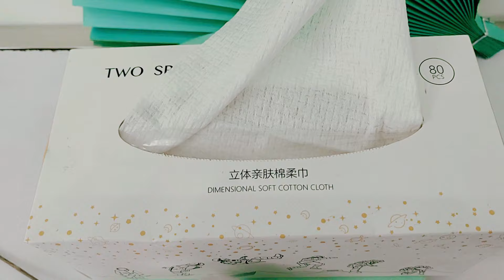COTTON TISSUE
AiJian company founded in 2002, We have rich experience in spunlace nonwoven for nearly 20 years. With 2 production lines of parallel lapping and cross lapping which is imported from France, we can do various of spunlace nonwoven fabrics for medical health, household cleaning, industrial wipes, Cosmetology material, personal care and so on. With strict control from material to spunlace fabrics and products, our goods is sold all over the world because of higher quality and competitive price.

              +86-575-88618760